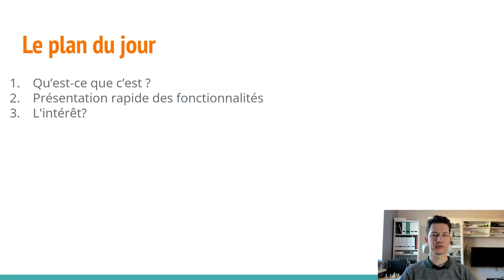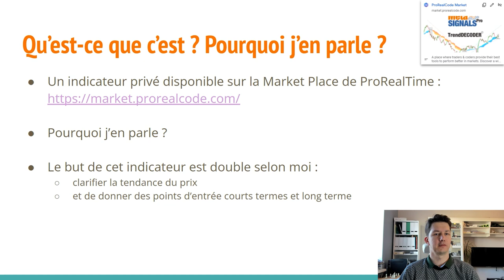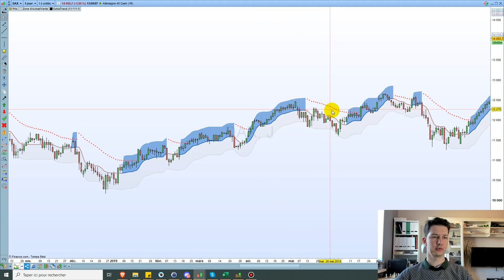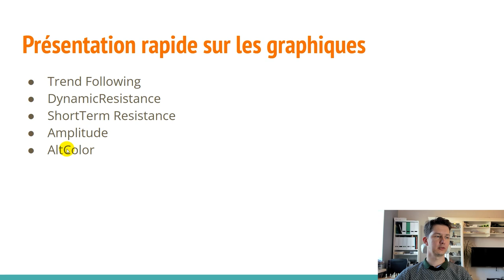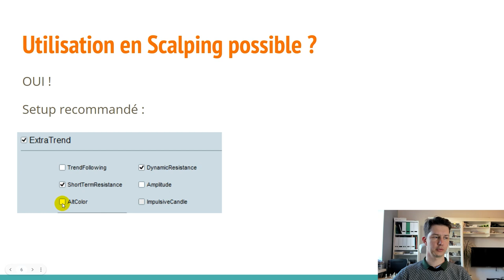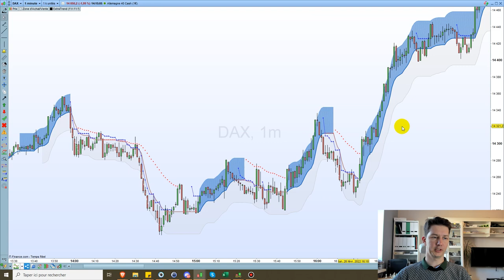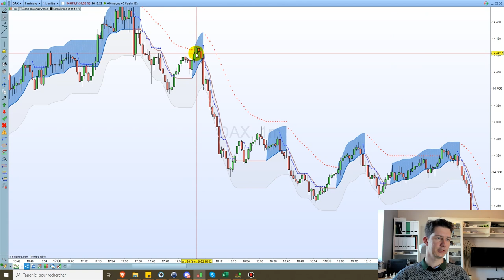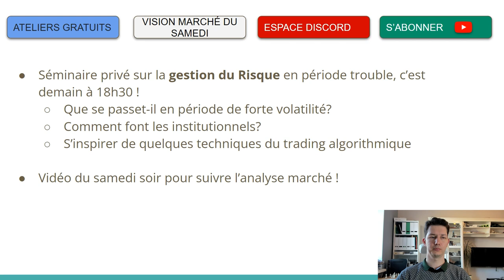Je teste pour vous l'indicateur EXTRATREND : comment peut-on l'exploiter pour du Scalping?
Bonjour,

J'ai décidé de tester pour vous l'indicateur EXTRATREND. Cet indicateur vous dit peut-être quelque chose?

Sur votre demande je teste ses fonctionnalités et réponds à la question qui nous intéresse tous : Qu'à t'il de si intéressant et peut-on l'exploiter pour du Scalping ?

▶ L'Extratrend est dispo ici (je ne touche pas de commission pour cela, l'idée est venue de vous à la base) :

⚠ Le webinaire est maintenant accessible en replay dans l'espace étudiant (déblocable si vous êtes client d'au moins 1 produit, vous aurez également accès à tous les autres webinaires):

00:00 - [ Introduction & Plan ]
00:59 - [ Qu'est-ce que c'est & pourquoi j'en parle ]
02:46 - [ Présentation sur les graphiques ]
13:04 - [ Intérêt selon moi ]
15:39 - [ Utilisation possible en scalping ]
21:18 - [ Le coin des news ]